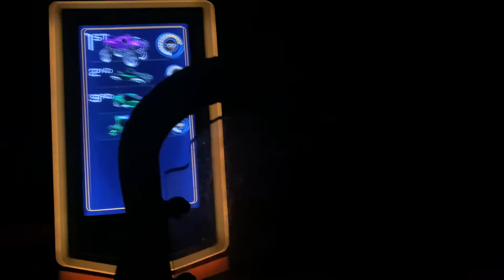Test Track Presented By: Chevrolet - Full Ride at EPCOT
A POV of Test Track Presented By: Chevrolet at EPCOT in Walt Disney World!

High Kill Squad Instagram: @highkillsquad.official

IGNORE!